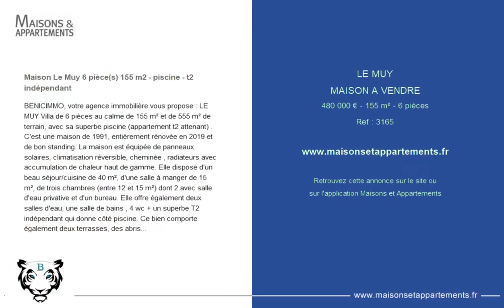LE MUY - MAISON A VENDRE - 480 000 € - 155 m² - 6 pièce(s)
Référence : 3165

Maison Le Muy 6 pièce(s) 155 m2 - piscine - t2 indépendant

BENICIMMO, votre agence immobilière vous propose : LE MUY Villa de 6 pièces au calme de 155 m² et de 555 m² de terrain, avec sa superbe piscine (appartement t2 attenant) . C'est une maison de 1991, entièrement rénovée en 2019 et de bon standing. La maison est équipée de panneaux solaires, climatisation réversible, cheminée , radiateurs avec accumulation de chaleur haut de gamme. Elle dispose d'un beau séjour/cuisine de 40 m², d'une salle à manger de 15 m², de trois chambres (entre 12 et 15 m²) dont 2 avec salle d'eau privative et d'un bureau. Elle offre également deux salles d'eau, une salle de bains , 4 wc + un superbe T2 indépendant qui donne côté piscine. Ce bien comporte également deux terrasses, des abris de jardin, un beau jardin ainsi que deux places de parking à l'intérieur de la propriété et bénéficie d'une exposition sud. Prix de vente : 480 000€ Honoraires charge vendeur. A visiter rapidement en contactant LES AGENCES BENICIMMO au Benbatouche Alexy immatriculé au RSAC de Fréjus sous le numéro :

|2392884|